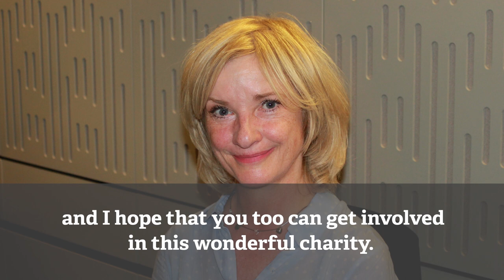Jane Horrocks: why I support Send a Cow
Jane Horrocks supports Send a Cow - and you can too.